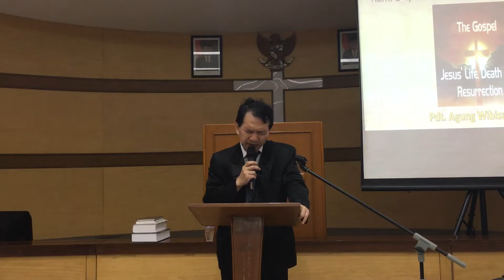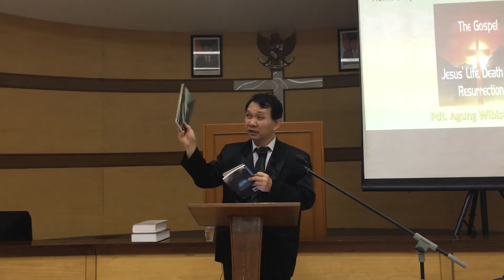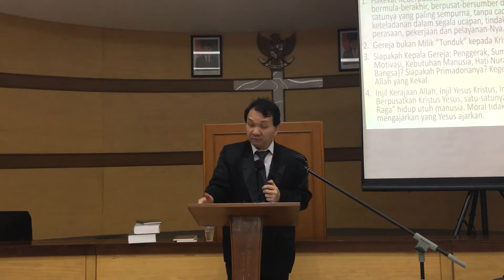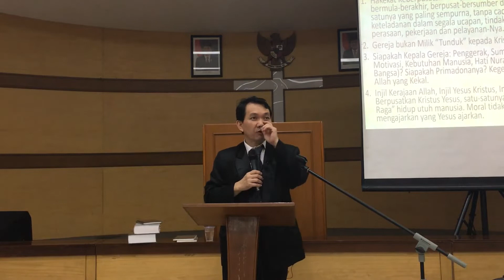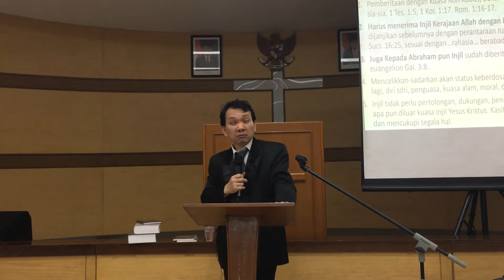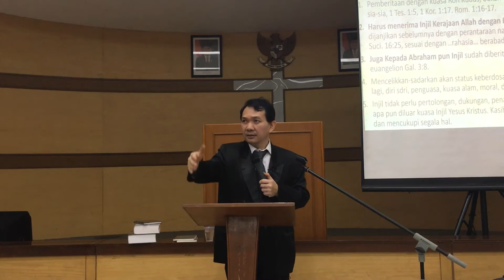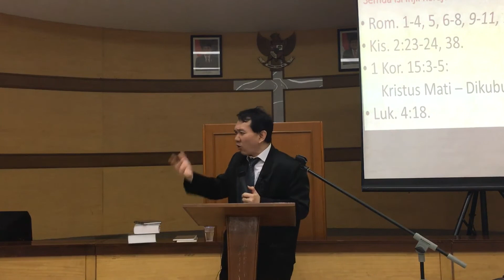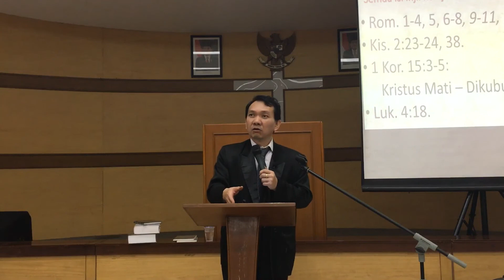Pdt. Agung Wibisana - Christ is the Essence of the Gospel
Isaiah 53:9 (NASB)
His grave was assigned with wicked men,
Yet He was with a rich man in His death,
Because He had done no violence,
Nor was there any deceit in His mouth.